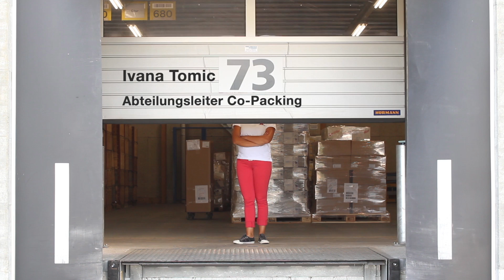LAGERHÄUSER AARAU IVANA